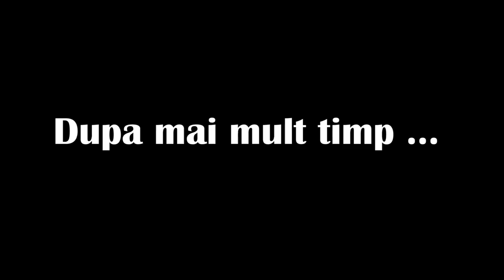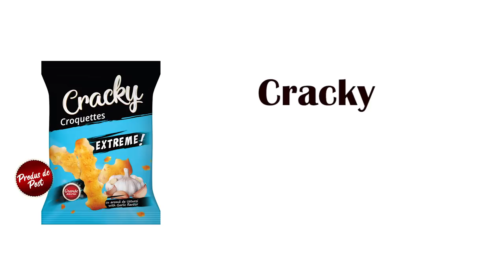Cand o astepti o vesnicie